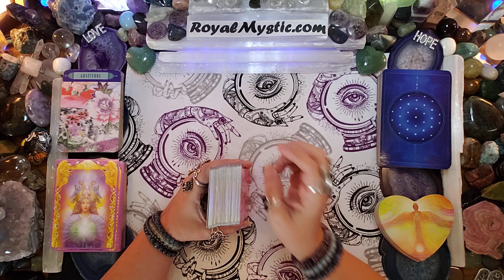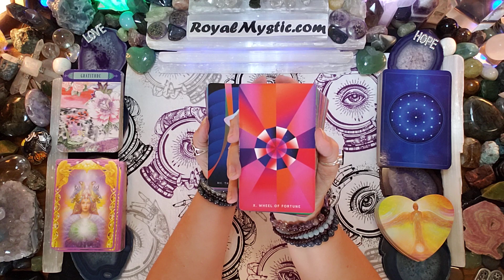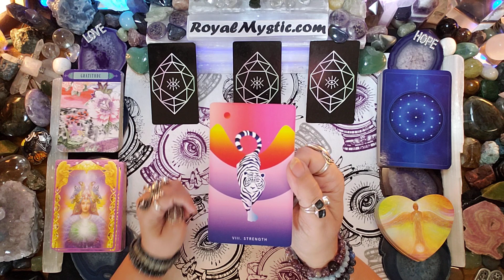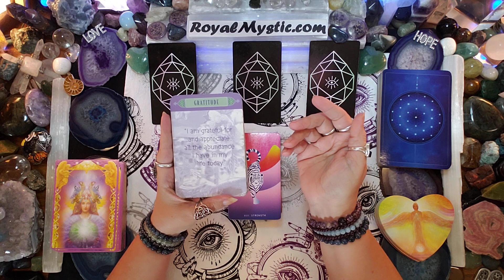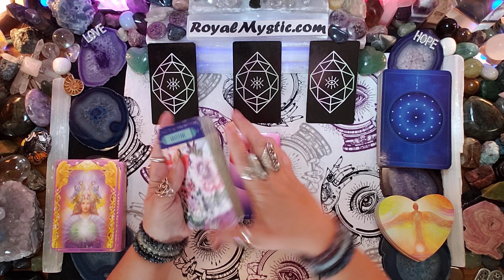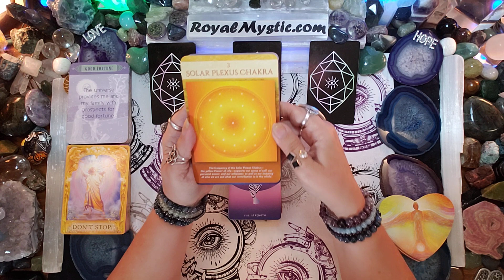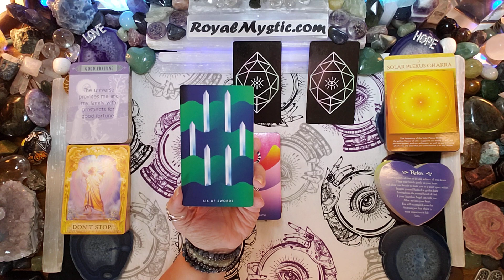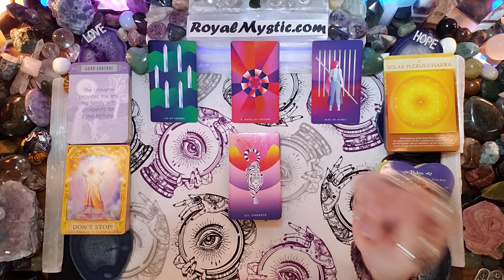MYSTIC AFFIRMATIONS WEEKEND ENERGY SEPT 15~17 2023 DONT STOP CREATING! YOUR ALINED WITHGOOD FORTUNE!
Namaste,
Royal Mystic

1. HOW TO CHANGE YOUR UNIVERSE BY Jon Gabriel
2. BECOMING SUPERNATURAL BY Dr. Joe Dispenza
3. MANTRA: SACRED WORDS OF POWER BY Thomas Ashley-Farrand
4. MEDITATIONS FOR MANIFESTING by Dr. Wayne Dyer
5. A NEW EARTH by Eckhart Tolle

1. REWIRED by Dr. Joe Dispenza
2. QUANTUM EFFECT by Randy Veitenheimer
3. ASCENSION KEEPERS by William Henry

The Affirmation decks used are as follows:
1) The Gilded Tarot by Ciro Marchetti 2) Hansen Roberts mini deck 3) The Law of Attraction by Amy Zermer & Monte Farber 4) Sacred Geometry Activations by Lon 5) Guardian Angel Oracle Cards by Toni Carmen Salemo